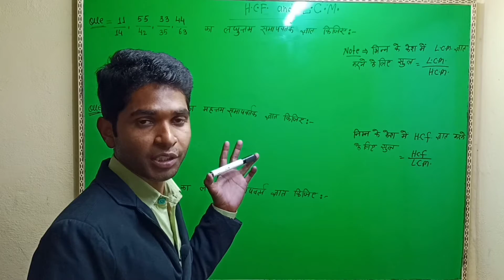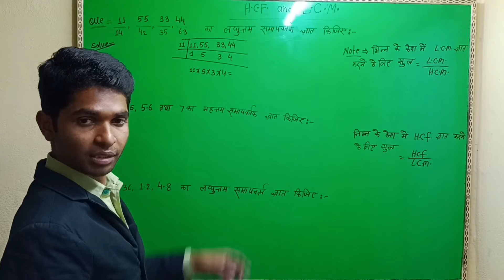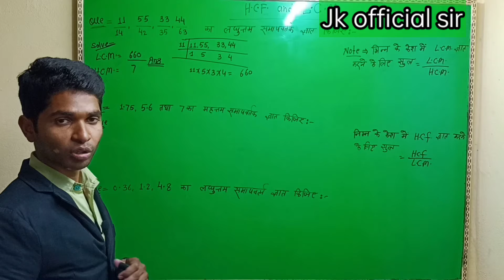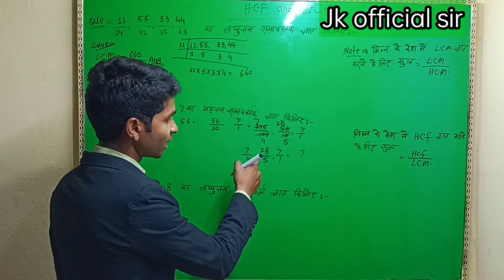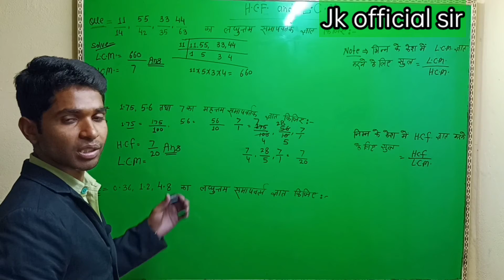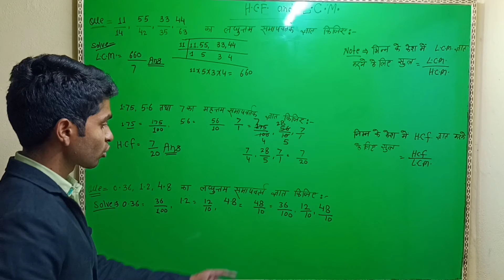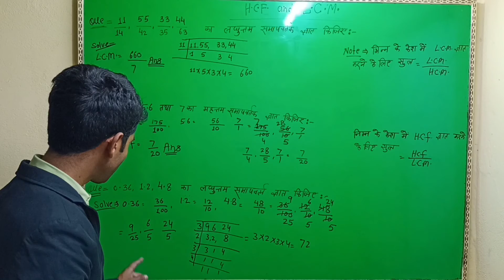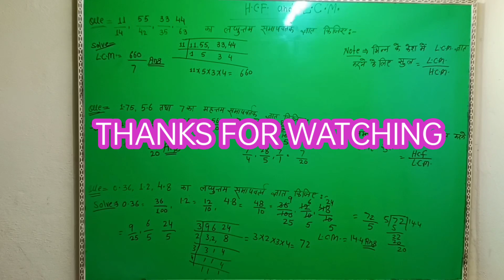H.C.F&L.C.M लेखपाल education hcf_lcm #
ismein HCF aur LCM Sikhaya gaya hai

LIKE करें

📤SHARE करें

🔔PRESS THE बेल ICON

💻⌨️COMMENT करें